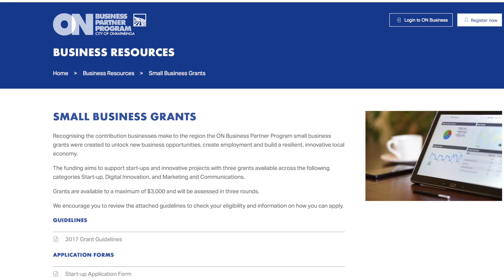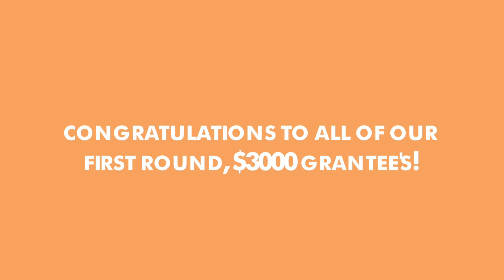How the Onkaparinga Council's ON Business Partner Program supports our business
For more information about our ON Business Partner Program visit our